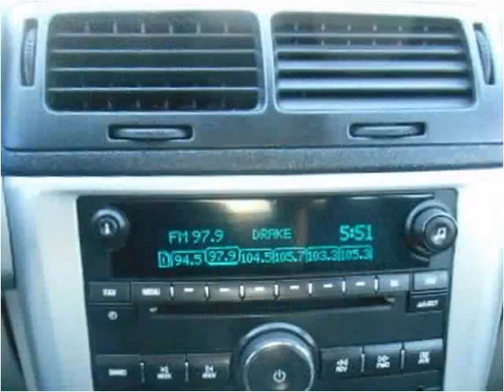2010 Chevrolet Cobalt Used Cars Fort Worth TX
This 2010 Chevrolet Cobalt is available from Texas Star Auto.